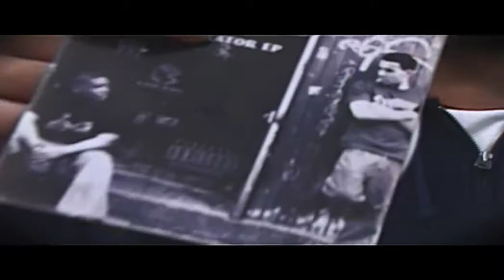Triggs Vega Ft Tion - Home Truth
(2009) - Directed by Ade Og